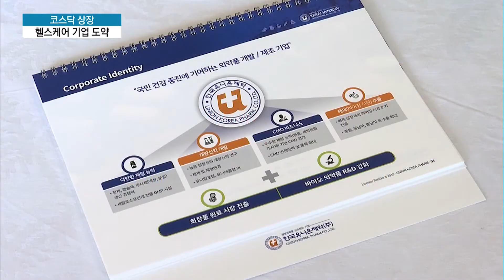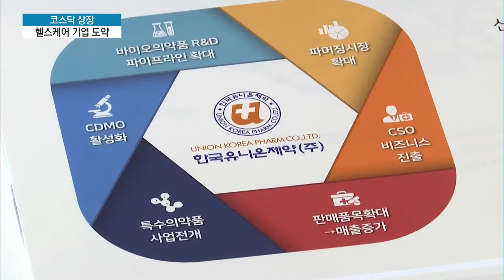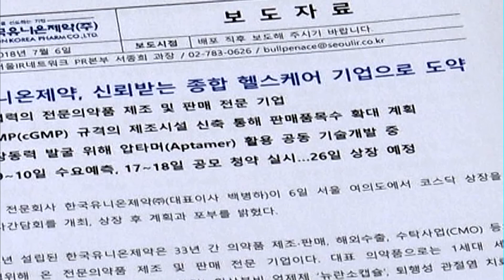'코스닥 상장' 한국유니온제약, "종합 헬스케어 기업으로 도약"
07/06 MTN SPOT 3부

전문의약품 제조와 판매하는 한국유니온제약이 이번달 말 코스닥 상장에 나섭니다. 회사는 이번 상장을 통해 '신뢰받는 종합 헬스케어 기업'으로 도약하겠다는 계획입니다. 정희영 기자입니다.